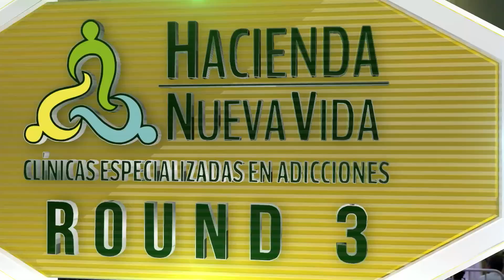Boxeo: Por esto amamos al Boxeo Mexicano Noviembre 2022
Christian "Pelón" Islas se enfrenta a Miguel Juárez

Fajándose sin importar el cansancio, estos dos pugilistas se entregan al público de esta gran función de boxeo